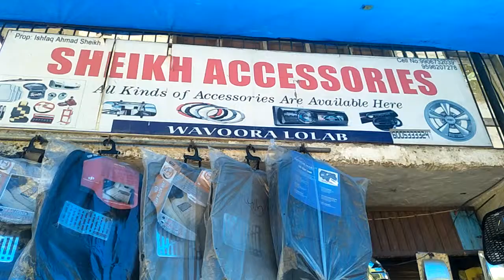car body sticker